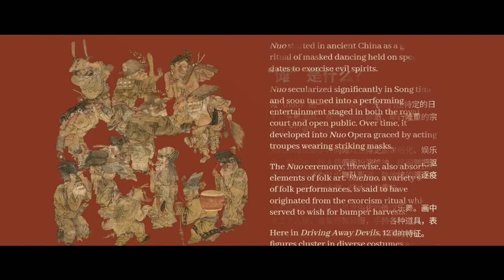Unlock the Aesthetics of the Song Dynasty through the CGTN Art Series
Song Dynasty (960-1276) paintings undoubtedly marked the heyday of ancient Chinese art and have been widely recognized as treasures of Chinese civilization. To spotlight their legacy, CGTN has launched "The Song, Painted," an immersive interactive virtual exhibition that features six themes – Children, Style, Stage, Class, Market, and Faith – to decode traditional Chinese aesthetics via the lifestyles depicted in the paintings.